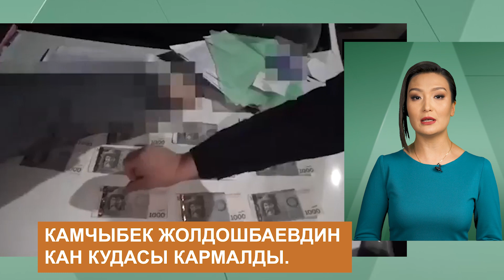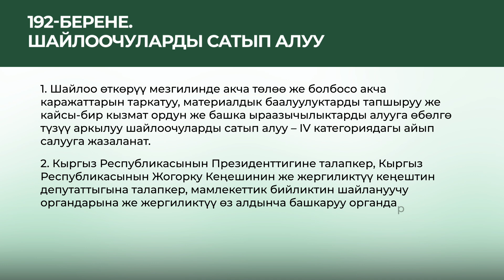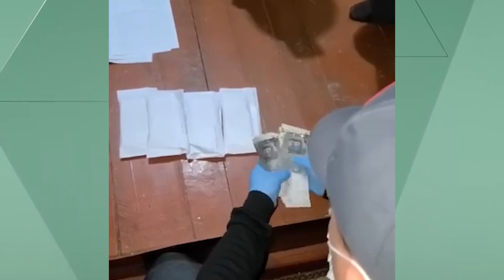АНЫК ДОБУШ САТЫП АЛУУ ЭМИ БАШТАЛАБЫ? \\ Жаргылчак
Добуш сатып алуу бул кылмыш. Шайлоого аз гана убакыт калды. Эмитен эле добуш сатып алуу фактылары ачыктала баштады.